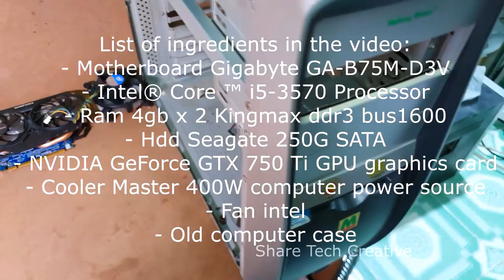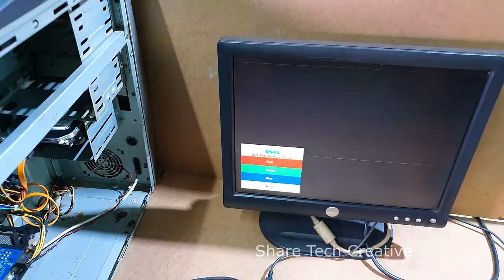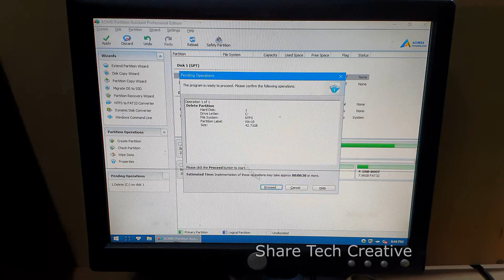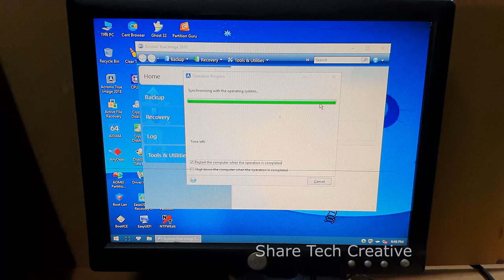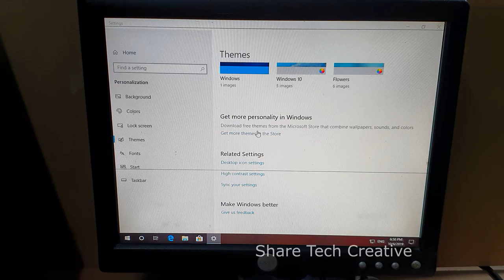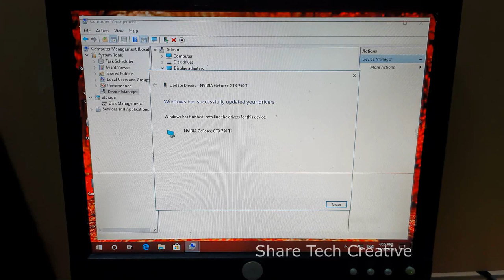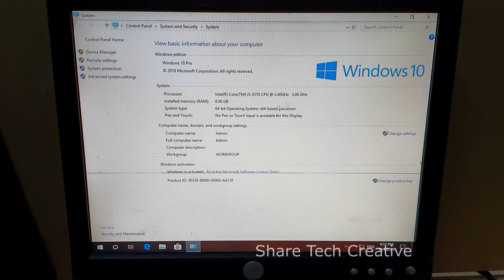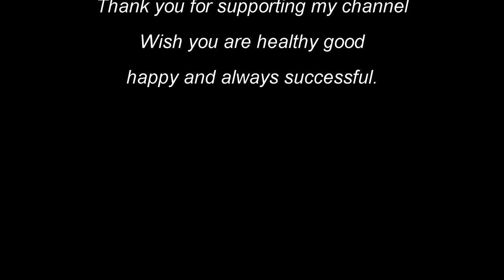How to Build a Computer With Used Parts/Step by Step Guide/Basic Gaming PC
Hi guys, How to build a computer with used parts, in this video I built a basic gaming PC.

_How to Increase and Reduce Partition C No Data Loss

List of ingredients in the video:
- Motherboard Gigabyte GA-B75M-D3V
- Intel® Core ™ i5-3570 Processor
- Ram 4gb x 2 Kingmax ddr3 bus1600
- Hdd Seagate 250G SATA
- NVIDIA GeForce GTX 750 Ti GPU graphics card
- Cooler Master 400W computer power source
- Fan intel
- Old computer case